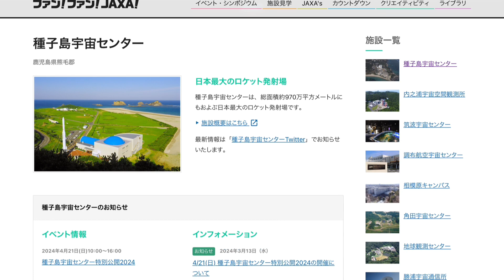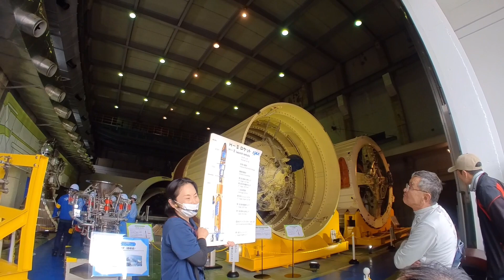屋久島から種子島へ | 宇宙センターを見学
DAY2
今日はご主人のご要望でありました種子島宇宙センターを日帰りで見学に行きます。屋久島から種子島までは高速船で約１時間の船旅です。
大きく揺れることなく楽しい時間を過ごしました。
JAXAには3ヶ月前に予約をしておりましたので、福祉車両を手配頂きました。本当に素晴らしい対応で感服いたしました。
センター内のツアーは無料ですので是非車椅子の皆様も挑戦して下さいね！